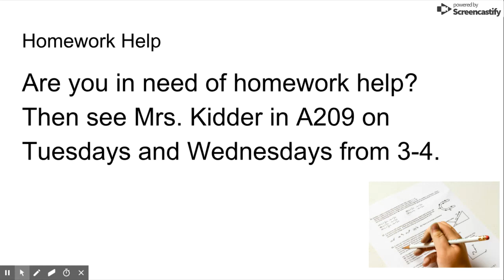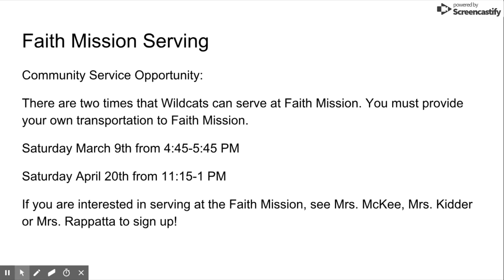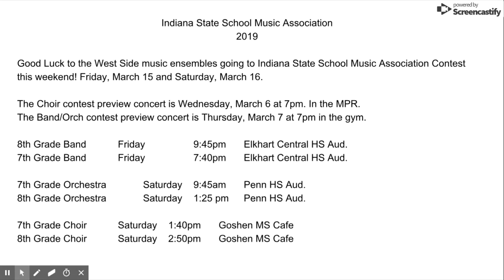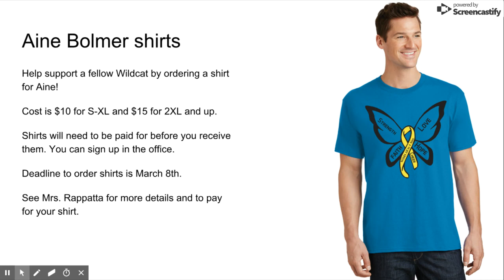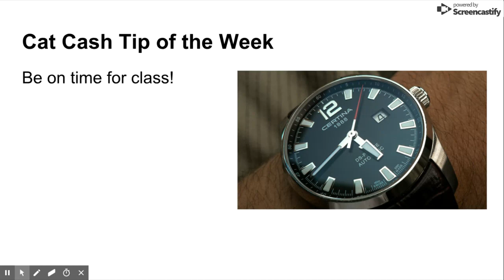Feb 28, 2019 9:06 AM